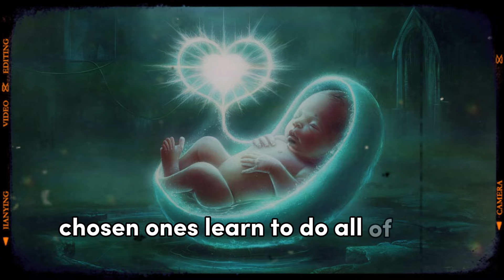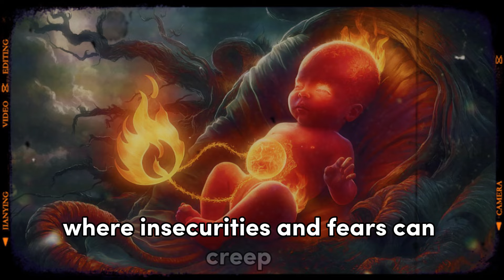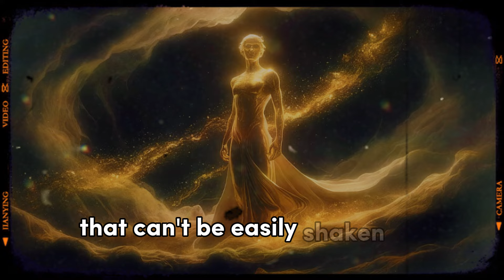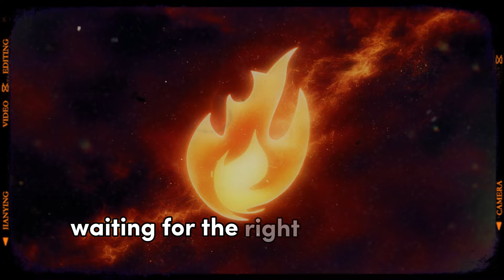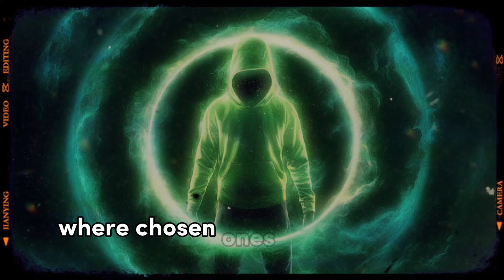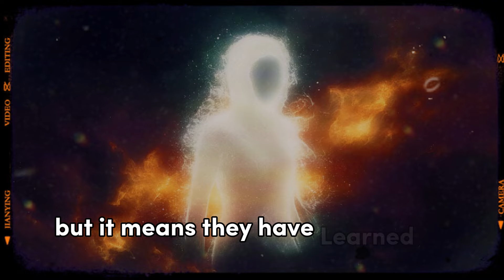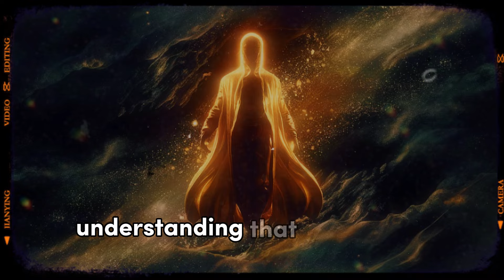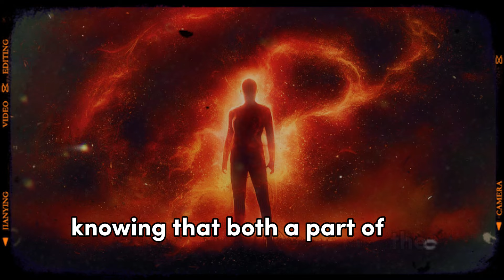The Shocking Truth About Why Being Alone Makes Chosen one 99% Stronger Faster!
Why Chosen Ones Become Stronger than 99% People by Being Alone?